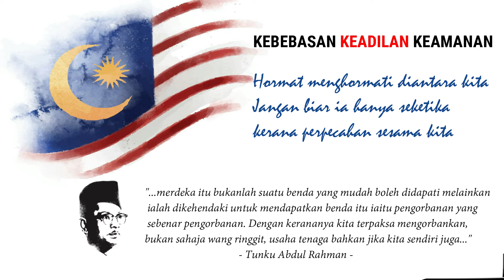Merdeka! Merdeka! Merdeka!